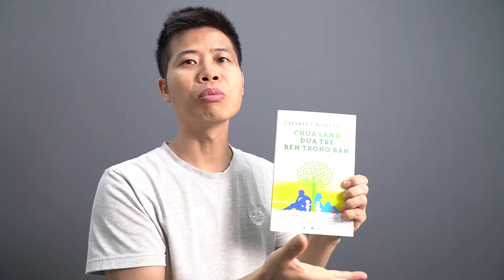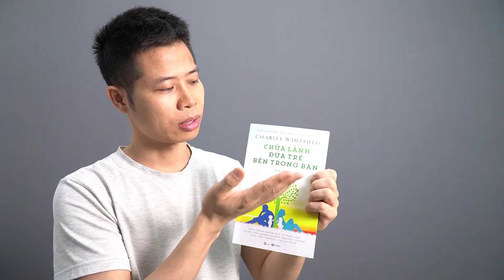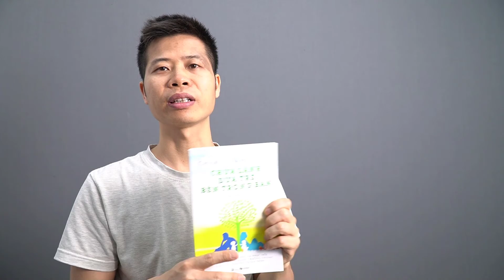Review sách CHỮA LÀNH ĐỨA TRẺ BÊN TRONG BẠN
Các Khóa Học Cần Cho Bạn:

Trọn Bộ Mc Pro - Tỏa Sáng Sân Khấu Sau 30 Ngày
Khóa Học Kỹ Năng Tư Duy Phản Biện Cùng Chuyên Gia
Làm phim nhanh chóng với Movavi Video Editor và Motion Graphic trên Camtasia

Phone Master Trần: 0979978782